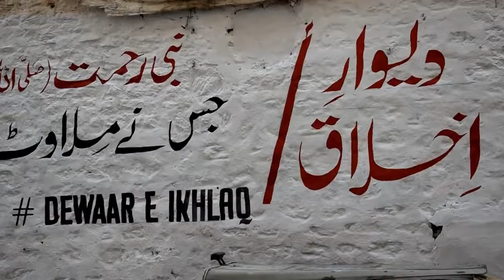clean street walls of Karachi - lets join hands together to build Pakistan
جس طرح سے یہ ملک ہمارا ہے
اُسی طرح اس کی دیواریں بھی ہماری ہے

ائے مل کر اس کی دیواریں صفاف کریں-